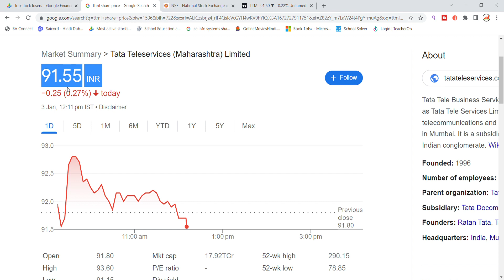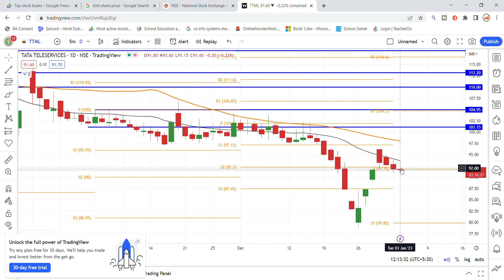TTML Share Latest News | TTML Share Latest Technical Analysis | TTML Share Price